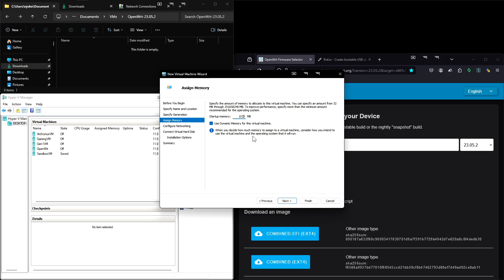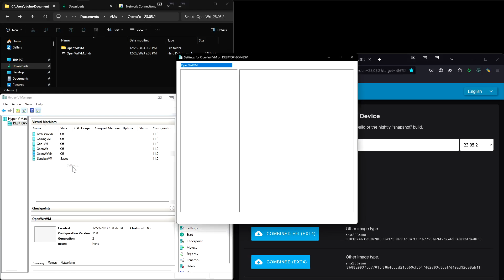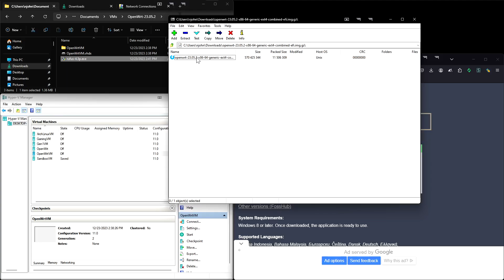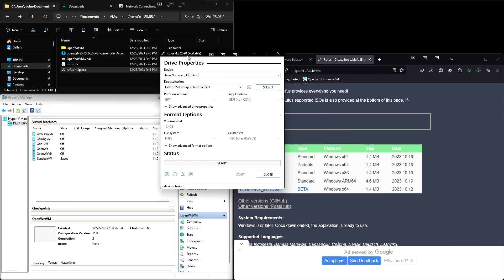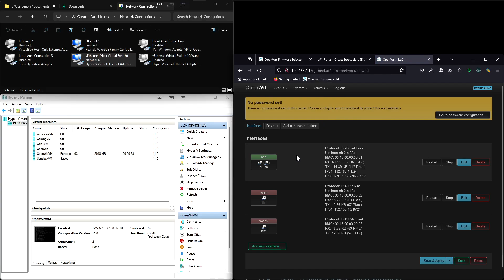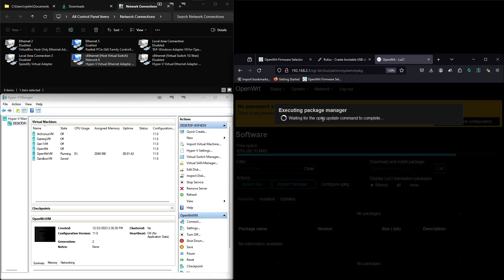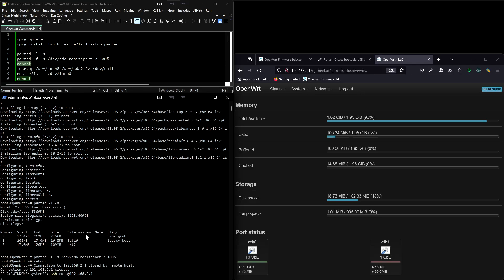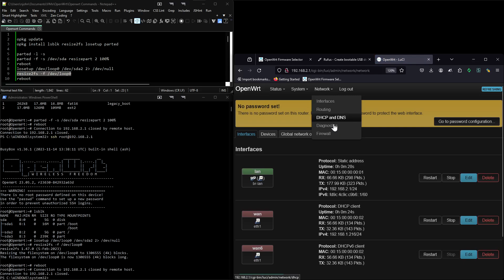Setup/Install OpenWRT On Hyper-V (Turn on Captions For More Info)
How to Setup Openwrt on Hyper-V
Commands :
Downloads:
7zip:

Timestamps:
0:00 Setting up Hyper-v Switches
0:50 Making VM & VHD
2:20 Preconfiguring VM Settings
4:30 Downloading OpwnWrtx86/64 img
4:50 Downloading RufusP
5:20 Moving Downloads to VMfolder and Uncompressing OpenWrt img
5:40 Mounting & Preconfiguring VHD For Rufus
6:10 Installing OpwnWrt on VHD using Rufus
7:10 Detaching VHD So VM Doesn't Errorout
7:30 Stating VM
7:45 Disable Host Access to the External Switch and refresh the internal adapter to get IP
8:00 Changing BR-Lan IP to Not Conflict With The Attached Routers IP
8:50 Refresh Internal Adapter to Get Updated IP
9:15 Testing Internet & Updating Software List
9:35 Using Powershell To SSH Into VM To Copy-Paste Commands
10:00 Resizing Root Partition To The Full Size of The VHD
13:00 OpenWRT is Successfully Installed on Hyper-V VM